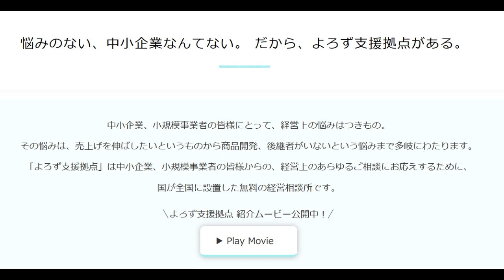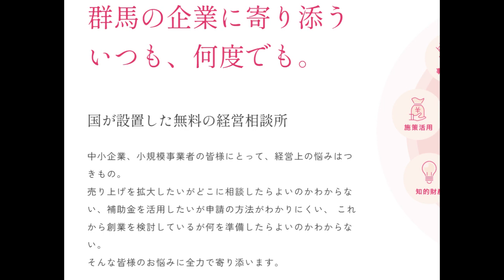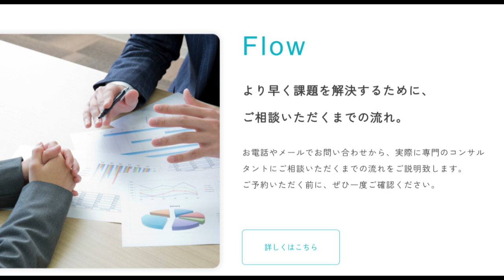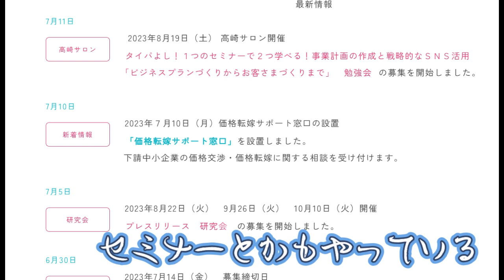自営業者になろう！よろず支援拠点で無料相談